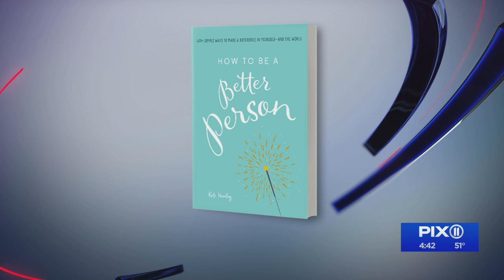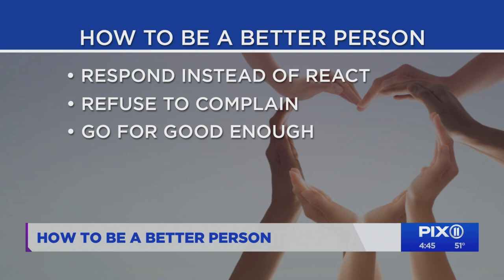Author tips on 'How to Be a Better Person'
Author Kate Hanley joined the PIX11 News to discuss her book, "How to Be a Better Person: 400+ Simple Ways to Make a Difference in Yourself--And the World."